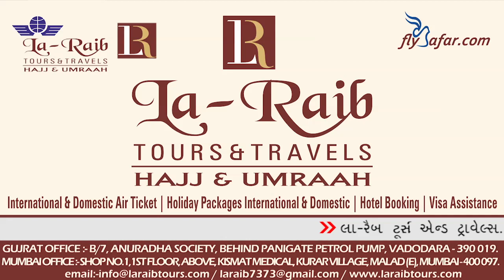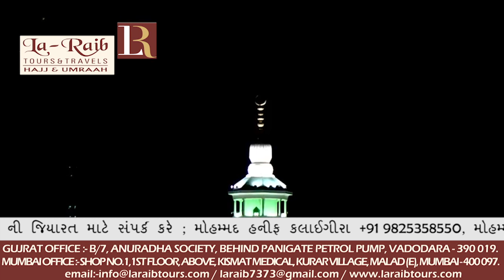27th Ramadan 1439 Makkah Fajr Adhaan Sheikh Tawfeeq Khoj